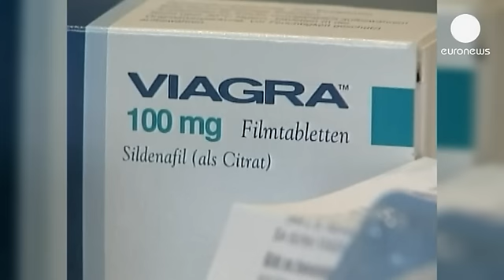15 anos de Viagra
Há 15 anos que o Viagra ajuda a combater a disfunção erétil e a melhorar a prestação sexual dos homens. O comprimido azul tornou-se entretanto num ícone. Foi capa da revista Time, mas também serviu à CIA como moeda de troca para obter informações sobre insurgentes em países como o Afeganistão. Rende cerca de 2000 milhões de dólares por ano à farmacêutica que o descobriu por acaso.